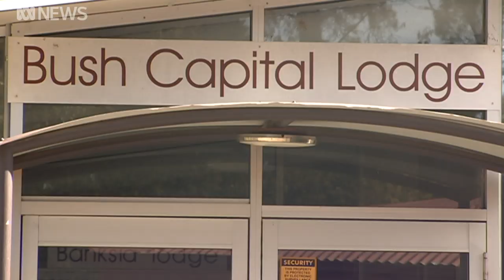Canberra's $130 million school excursion industry comes to a grinding halt amid COVID-19 | ABC News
Canberra's $130 million school excursion industry has come to a grinding halt with COVID-19 restrictions putting the plans of thousands of students on hold.

For nearly two months, accommodation providers and tour operators have been without their primary customers.

National institutions that normally host thousands of students are finding new ways to connect online, but there are fears some operators won't survive.

Holly Tregenza reports.